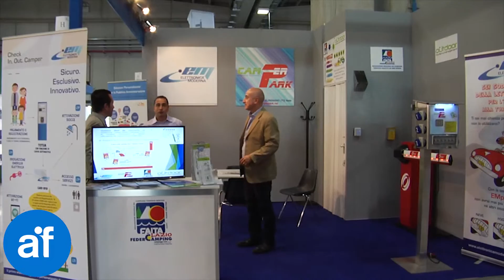Salone del Camper 2015 - caravanning e turismo en plein air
E’ in corso il Salone del Camper a Parma

giunto ormai alla sesta edizione, questo evento rappresenta il principale evento del settore a livello italiano e la seconda più importante manifestazione europea del caravanning e del turismo en plein air.

Nonostante il periodo economico difficile, l’edizione 2015 del Salone del Camper dimostra che l’interesse per questo settore è in crescita.

Una ricerca dell’Istituto Piepoli, presentata in occasione della fiera, stabilisce i nuovi profili socio-demografici dei nuovi camperisti: sono tendenzialmente le famiglie giovani, sposate e con figli, che scelgono di fare le vacanze in libertà con un Camper in primavera, estate e soprattutto nei cosidetti “ponti” o weekend lunghi.

Il Camper consente di vivere appieno la natura, di visitare le capitali europee e di viaggiare senza troppi vincoli di orari e di destinazioni fisse.
Edizione 2015 record che ha registrato soltanto nei primi due giorni ben 45.000 ingressi per
visitare 135.000mq di superficie espositiva, dove sono presenti 300 espositori e 20 aziende
produttrici.

Il primo semestre dell’anno ha segnato un rialzo per il settore Camper e Caravan, rispetto all’anno
scorso, del +10,2% nel mercato del nuovo e del +9,9% nel mercato dell’usato.

Sempre più persone scelgono di muoversi in autonomia con il proprio camper, e al Salone del Camper è possibile trovare tutto quanto necessario, dagli accessori al caravan. Inoltre questa manifestazione è un punto di riferimento per i professionisti che hanno modo di incontrarsi, aggiornarsi, restare al passo con i tempi.

(Testo e Voce di Alberta Barbagli)